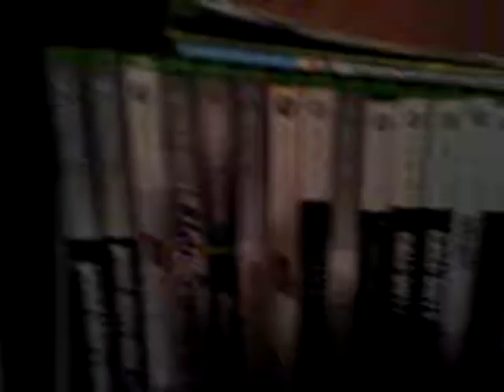PLAYING GTA5 offline